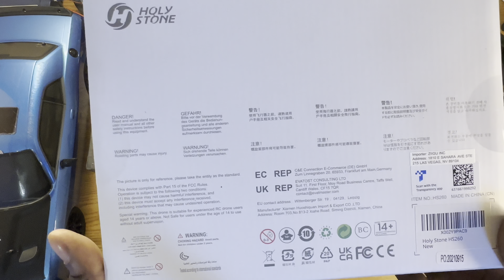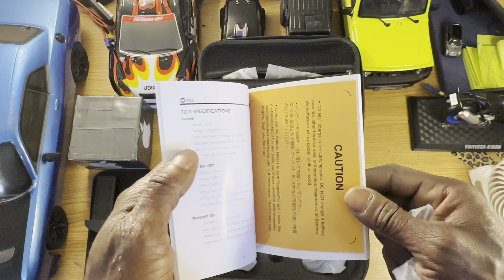Holy Stone HS260 Drone stuck in tree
The drone flies good but my own came with the remote not working so I had to use the app on my phone video quality is amazing for a first beginner. Great drone

This is where I purchased my drone from

Holy Stone Drone for Kids Adults with 1080P HD Adjustable Camera, Fold-able RC Quadcopter for Beginners with 30 Mins Flight, Gravity Sensor, Voice Control, Trajectory Flight, Storage Case, HS260